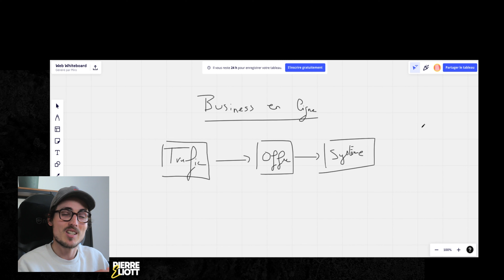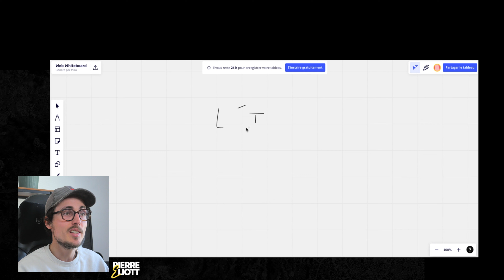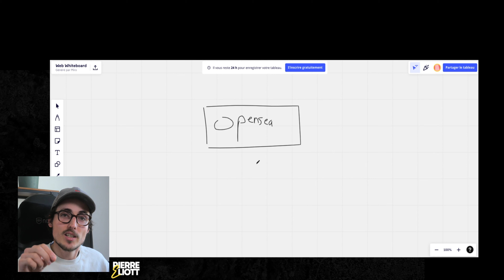Les 3 plus Grosses Opportunités BUSINESS de 2023 (À NE PAS MANQUER)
🔥 Télécharge ton guide 17 méthodes pour générer un revenu avec l'IA (gratuit)

Les revenus que je génère sont le fruit d'un travail acharné et sont le résultat de ma propre expérience. Cette vidéo est à titre informative. Je ne suis pas conseiller financier et ne prétends pas l'être. Les éléments que je présente sont simplement le fruit de mon expérience et de mes tests personnels.
Je vous montre ce que j'ai fait, à vous de juger si c'est pertinent pour vous et d'en mesurer le risque. Je ne suis pas responsable des investissements que vous faites. C'est votre responsabilité. Je ne pourrais pas en être tenu responsable. N'investissez que ce que vous pouvez vous permettre de perdre. Je ne promets en aucun cas que vous obtiendrez mes chiffres ou mes résultats.